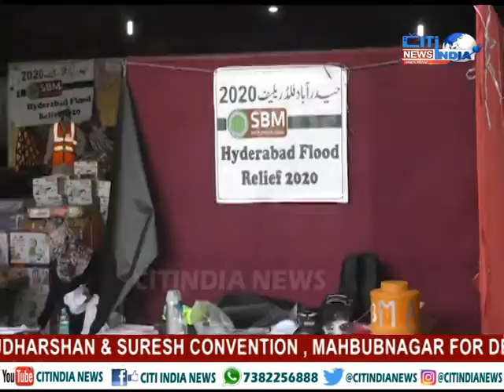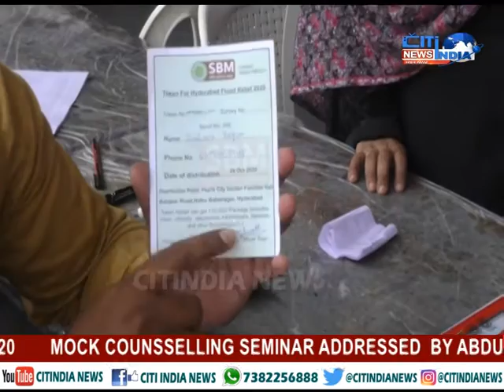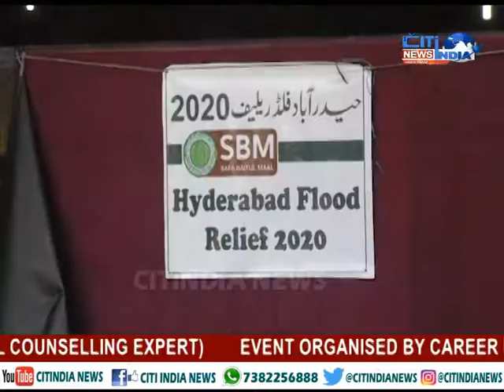SAFA BAIT UL MAAL KI JANIB SE FLOOD RELIEF CAMP KA AAGHAZ KIYA GAYA || 31-10-2020 || CITINDIA NEWS